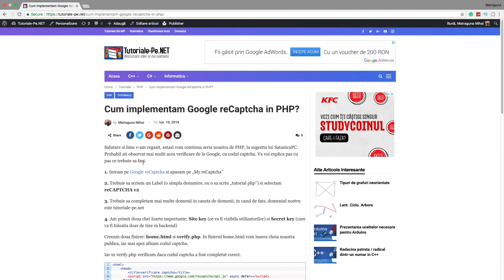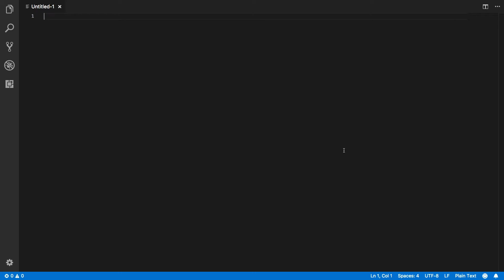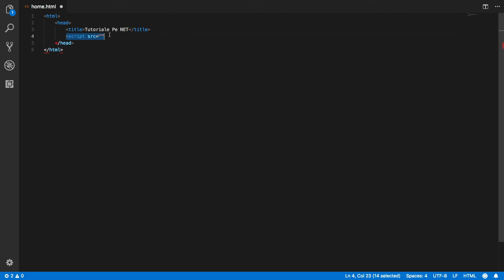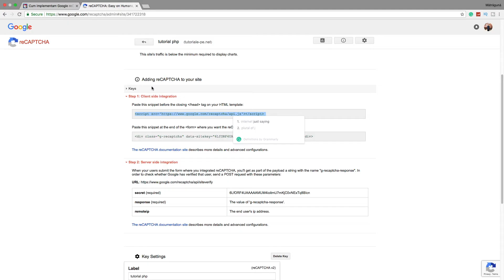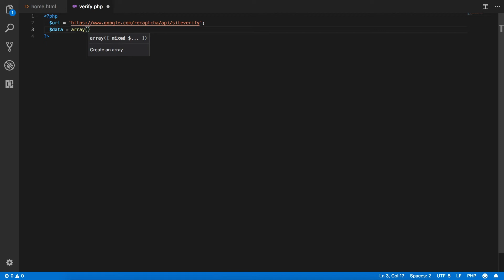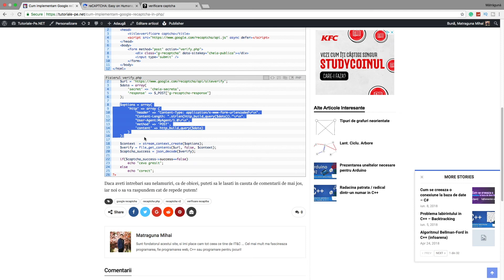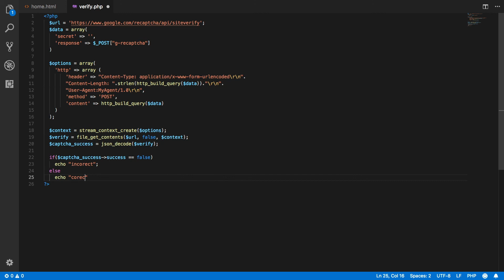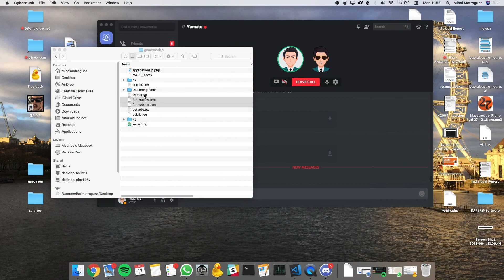Cum implementam Google reCaptcha in PHP?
Salutare si bine v-am regasit, astazi vom continua seria noastra de PHP, la sugestia lui SatanicaPC. Probabil ati observat mai multi acea verificare de la Google, cu codul captcha. Va voi explica pas cu pas ce trebuie sa faceti.

►Sistemul de pe care inregistrez:
MacBook Pro (13-inchi, 2017, Four Thunderbolt 3 Ports)
Procesor: 3.1 GhZ Intel Core i5
Memorie: 8GB 2133 MhZ LPDDR3
Placa Grafica: Intel Iris Plus Graphics 650 1536MB
Spatiu de stocare: 500 GB Flash

[x] In caz ca doresti sa donezi, uite aici ai adresa